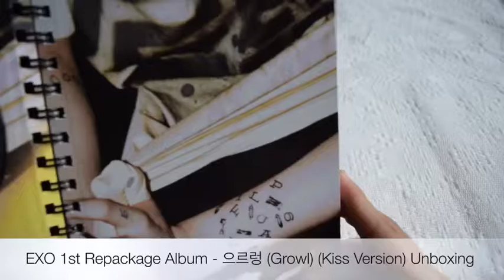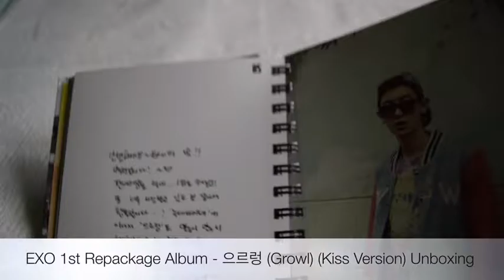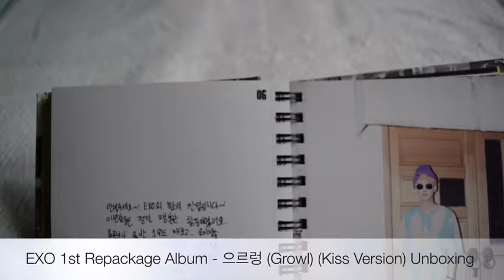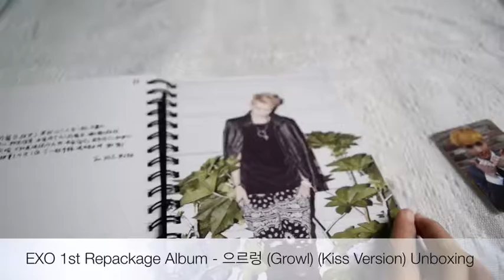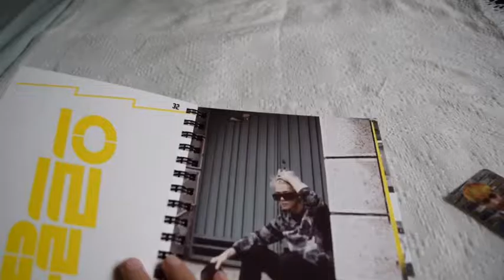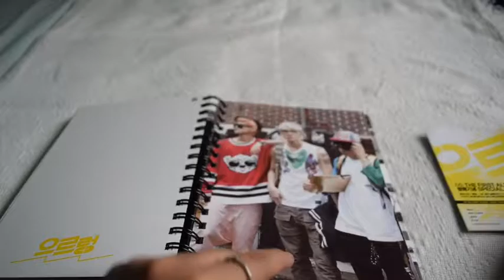XOXO Repackaged Album kiss ver.